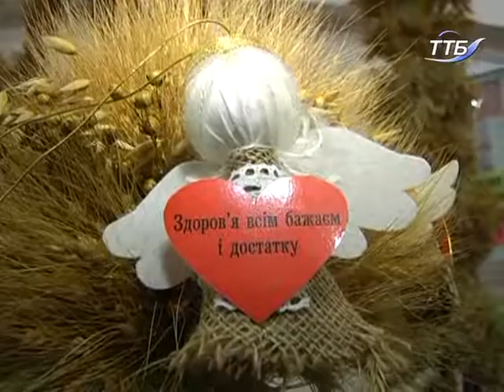В Українському домі "Перемога" триває різдвяна виставка ужиткового мистецтва